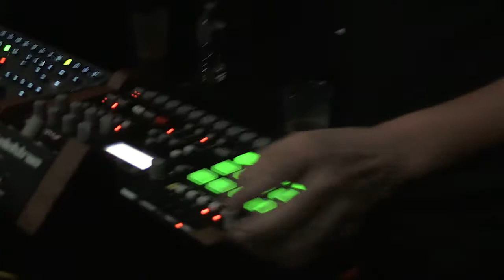Leroy se meurt 18/10/19 Paris, Espace B (extraits)